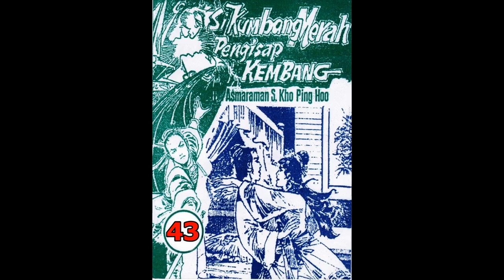Seri Cerita Silat SI KUMBANG MERAH PENGHISAP KEMBANG JILID 43